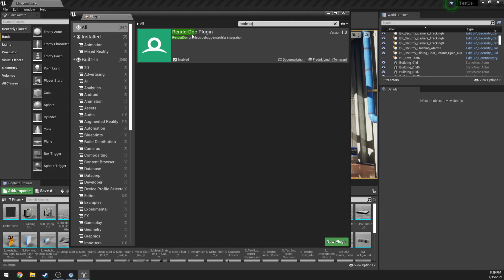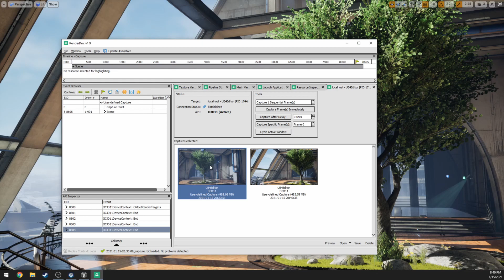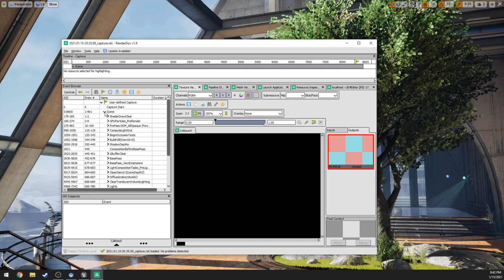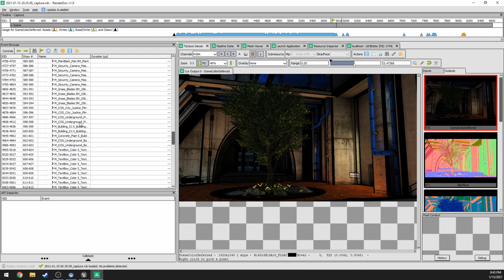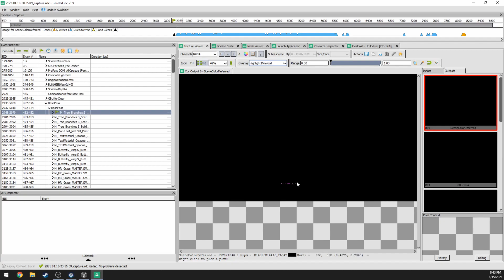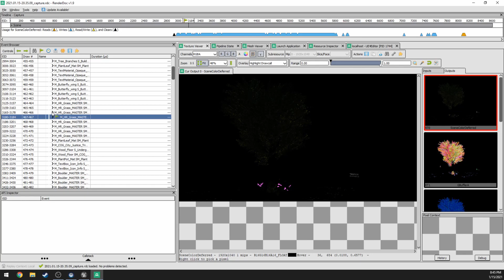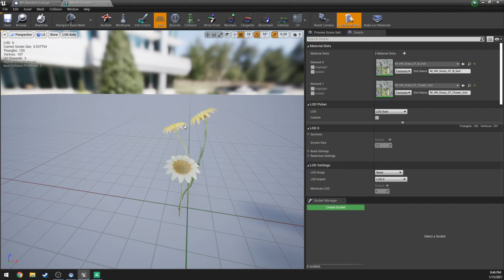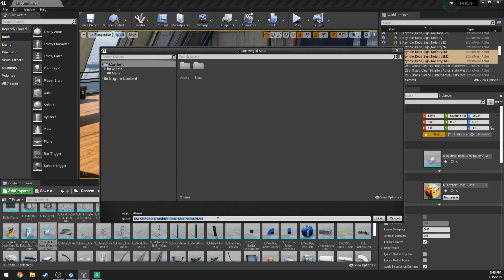How do I make my game faster ? Introduction to GPU profiling : UE4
[Description]
In this video we will be going over how to use a program called RenderDoc to help you finally learn how to profile your GPU issues. Draw calls can be one of the largest issues in terms of performance in Unreal Engine 4. This video will explain how to improve your performance and how to get started in the world of performance in UE4

[Time Stamps]
00:00 - Intro
00:25 - Download RenderDoc
00:40 - Install RenderDoc UE4 plugin
01:25 - RenderDoc high level
02:20 - RenderDoc layout
03:55 - Stepping through the draw calls
04:54 - Using overlay modes
05:13 - What to do now that we know our draw calls
05:46 -Why draw calls are so important
06:25 - Optimizing flowers in the scene
07:17 - Reducing the flowers materials
08:13 - Reducing the mesh count of the flowers
08:52 - Using Merge actors option
9:25 - 3 draw calls to 1 draw call
9:56 - Outro